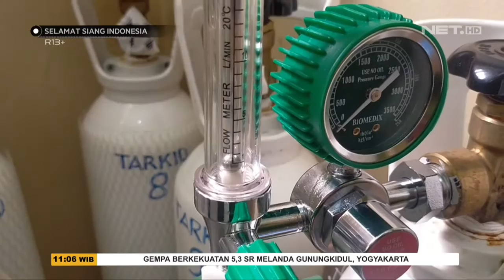Warga Tawuran Akibat Pembakaran Kios Bensin Eceran - SSI